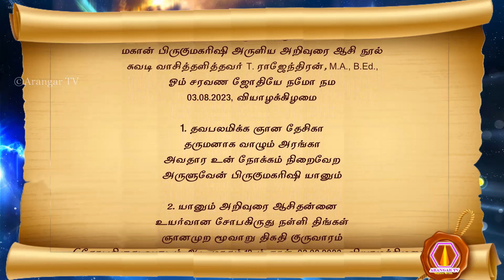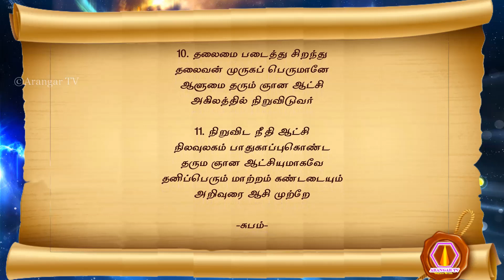Pirugumagarishi | 03.08.2023 | palm leaf reading | 2418 மகான் பிருகுமகரிஷி அருளிய அறிவுரை ஆசி நூல்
முருகப்பெருமான் துணை
மகான் பிருகுமகரிஷி அருளிய அறிவுரை ஆசி நூல்
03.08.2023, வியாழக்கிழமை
1. தவபலமிக்க ஞான தேசிகா
 தருமனாக வாழும் அரங்கா
 அவதார உன் நோக்கம் நிறைவேற
 அருளுவேன் பிருகுமகரிஷி யானும்
2. யானும் அறிவுரை ஆசிதன்னை
 உயர்வான சோபகிருது நள்ளி திங்கள்
 ஞானமுற மூவாறு திகதி குருவாரம்
 (சோபகிருது வருடம் ஆடி மாதம் 18 ம் நாள், 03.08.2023, வியாழக்கிழமை)
 ஞானவான்களாக மக்கள் தேற உரைப்பேன்
3. உரைப்பேன் சன்மார்க்க நெறி
 உலகம் தனை ஆளும் காலம்
 குறைவின்றி சடுதி நிகழவிருக்க
 குவலயத்தார் அரங்கன் திருவடி பற்றி
4. பற்றியே ஞானம் பயின்று
 பரோபகார தயவுப் பெருக
 ஆற்றல்பட அன்னதானமெனும்
 அறநெறியை மக்கள் ஏற்று
5. ஏற்று இயன்ற வண்ணம்
 இவ்வுலகினில் செய்து வருக
 மாற்றம் தானும் இலகுவாய்
 மகான் அரங்கன் வழிகாட்டலில்
6. வழிகாட்டலில் தெளிவுகிட்டி
 வரமாக ஞானவான் எனும்
 அழியாமை நிலை அடைவர்
 ஆறுமுகனார் சரவண சோதி வழிபாடு
7. வழிபாடு தொடருவது தன்னால்
 வருங்காலம் வடிவேலன் காட்சி
 தெளிவுபெற அடைந்து நன்கு
 தேறுவர் எல்லா சக்தியுமாக
8. ஆகவே அற்புதம் நிகழ்த்தும்
 அகிலம் மாற்றும் சக்திகளாக
 வகைபடத் தேறி நிற்பர்
 வருங்காலம் கலித்துன்பங்களை
9. துன்பங்களை விரட்டியே
 தெரிவிப்பேன் ஞானிகளாக
 இன்பமுற அரங்கன் ஆசிபட
 இணையிலா ஞானத் தலைமை
10. தலைமை படைத்து சிறந்து
 தலைவன் முருகப் பெருமானே
 ஆளுமை தரும் ஞான ஆட்சி
 அகிலத்தில் நிறுவிடுவர்
11. நிறுவிட நீதி ஆட்சி
 நிலவுலகம் பாதுகாப்புகொண்ட
 தரும ஞான ஆட்சியுமாகவே
 தனிப்பெரும் மாற்றம் கண்டடையும்
    அறிவுரை ஆசி முற்றே

-சுபம்-

olai suvadi
olaichuvadi